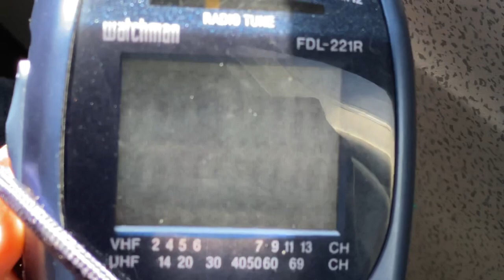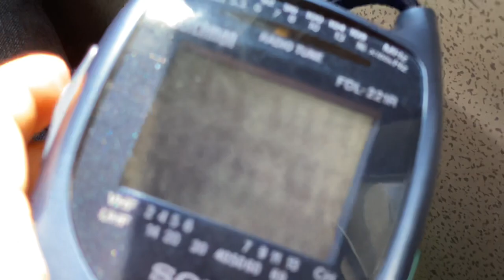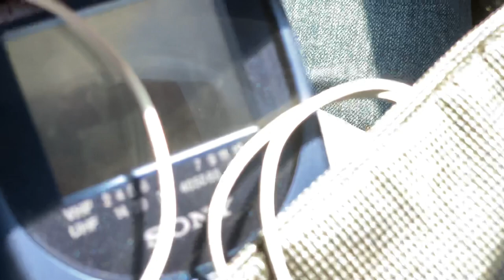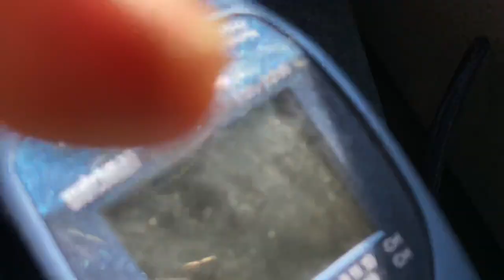Flying over Curaçao 🇨🇼 and Venezuela 🇻🇪 while receiving analog TV in airplane ✈️